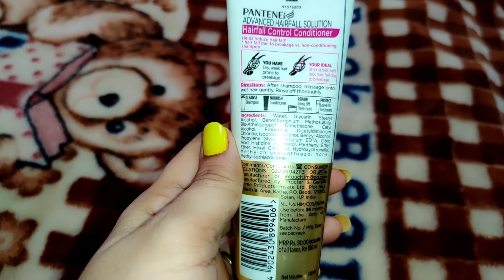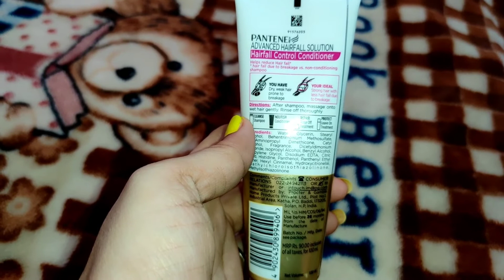Pantene pro-v Advanced Hair Fall Solution Conditioner Review || Best Conditioner for Hair Fall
Hiiii...guys..
Today I am sharing with you Pantene pro v advanced hair fall solution conditioner review. I hope this review Will be helpful for you. if you like my video then please subscribe to my YouTube channel. ànd also comments, share. it means a lot to me...

My other video playlist links 👇🏻👇🏻

xoxo

deeksha chauhan